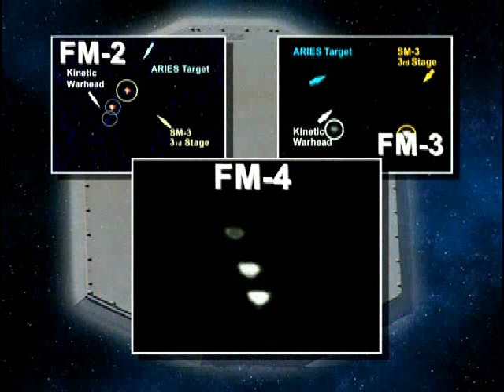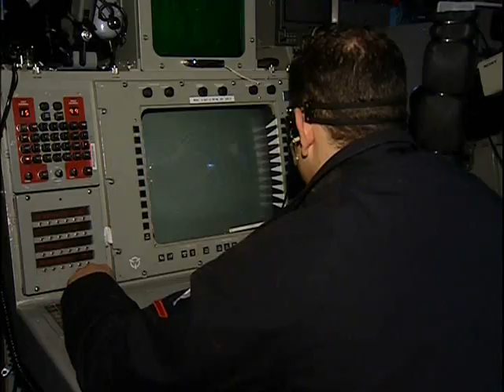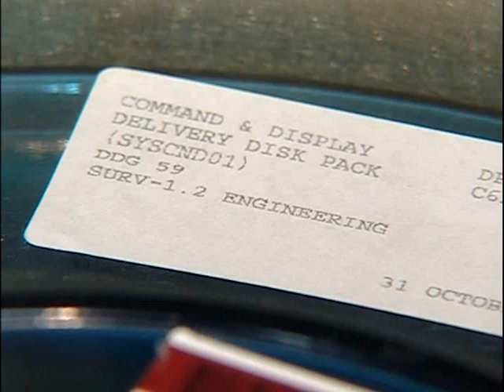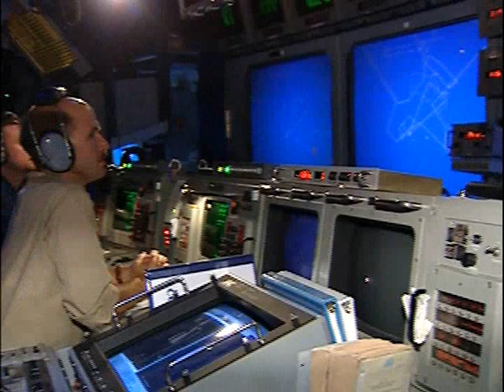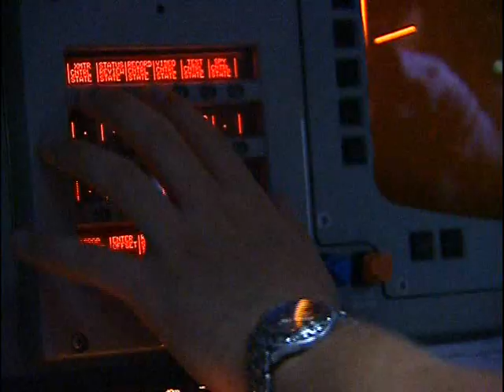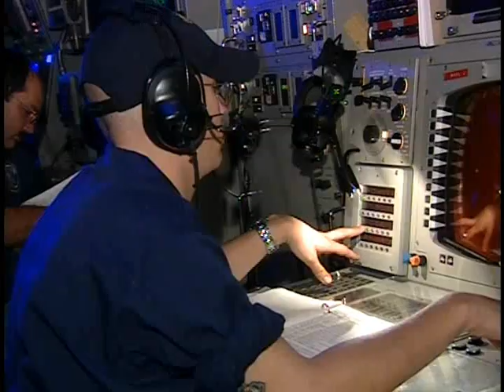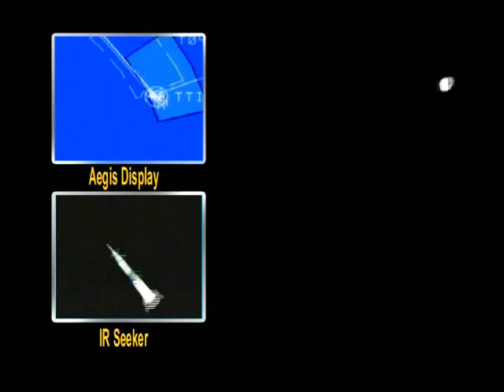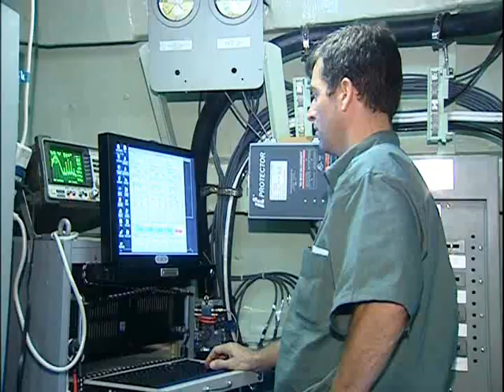Aegis BMD (FM-6) Stellar Defender Documentary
Documentary overview of the first successful, lethal intercept of a short range ballistic missile (SRMB) by USS Lake Erie with a Standard Missile-3 Blk 0 interceptor . For the first time in a Aegis BMD test event, the mission was performed under real-world operational conditions.

Video courtesy of Lockheed Martin. Approved for Public Release 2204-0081